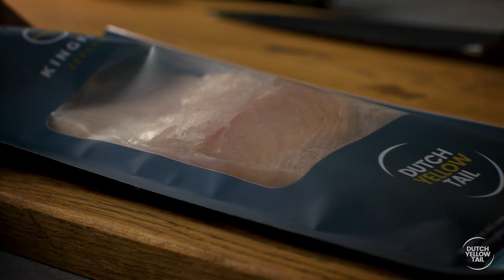Dutch Yellowtail: Panfried Recipe